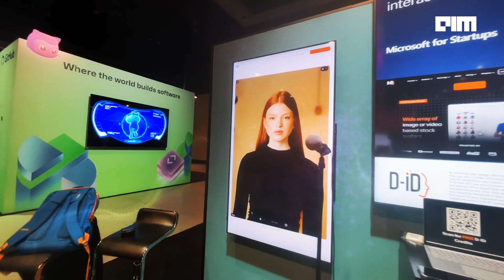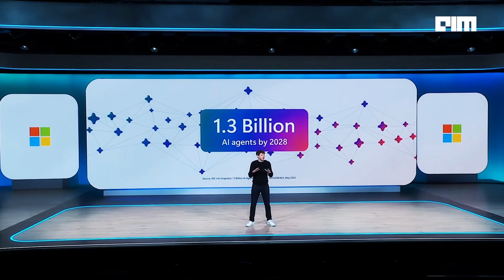Inside Microsoft Build 2025: AI Agents, Innovation & What’s Next | AIM Exclusive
Microsoft Build 2025 marks a pivotal moment in the evolution of artificial intelligence and the broader tech landscape. In this video, we take you inside the event to explore the conversations, innovations, and energy that defined this year's experience. From the opening remarks to one-on-one interactions with attendees, it’s clear that Build continues to serve as a launchpad for what’s next in technology.

This year, the spotlight is on AI agents—no longer limited to simple tasks, but now actively reasoning, collaborating, and transforming how we engage with technology. With over 400,000 AI agents already in production, the shift from assistance to partnership is underway. Developers, creators, and enterprises are navigating a new era where intelligent systems are deeply embedded into workflows, products, and everyday thinking.

Attendees describe the event as electric, and the excitement is tangible. Build 2025 offers a glimpse into future capabilities and a real-time look at the tools being created to make those futures possible. For many, the most valuable part of the event is the opportunity to connect, sharing insights, exploring new ideas, and discussing how to harness the full potential of emerging technologies.

This video captures that spirit. Whether you’ve attended in person or are catching up from afar, this is your chance to experience the momentum and possibility that define Microsoft Build. The next chapter in AI innovation is unfolding—and it starts here.